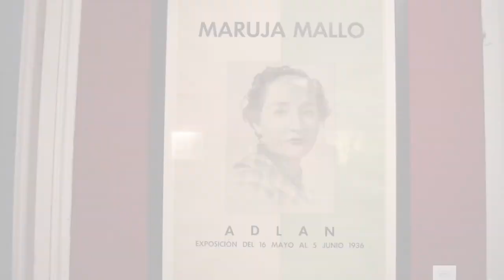Muestra exposición obra inédita de española Maruja Mallo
La galería Guillermo de Osma expone del 14 de septiembre al 10 de noviembre pintura, dibujos, bocetos y documentos del archivo personal de Maruja Mallo.